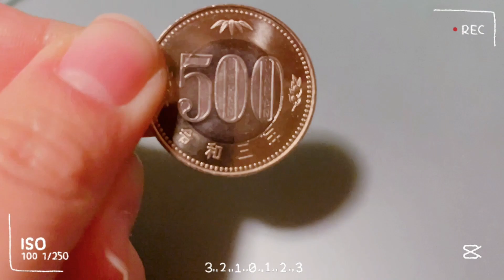【Vlog】コストコで購入したお菓子が美味しすぎる